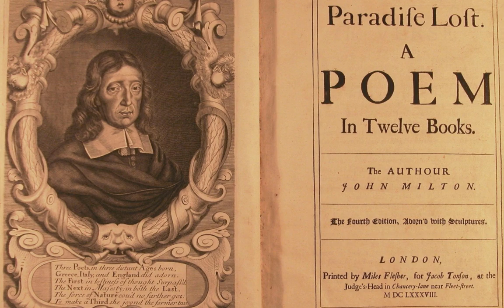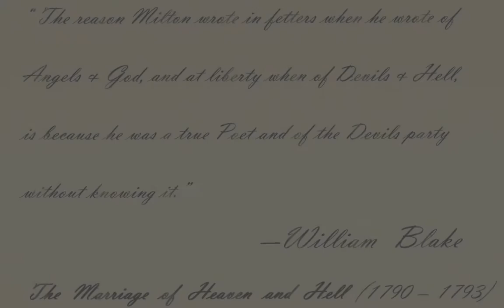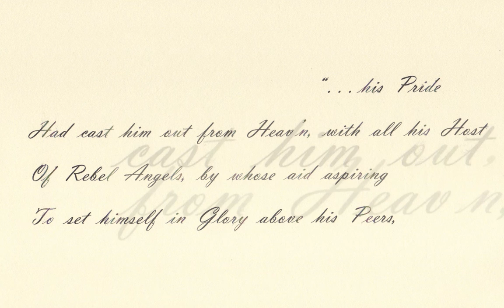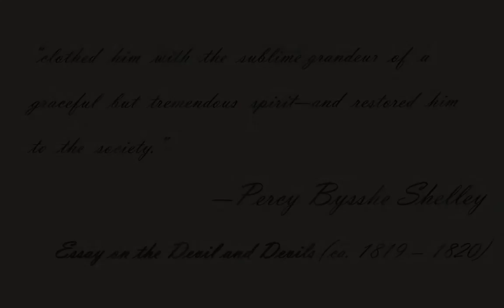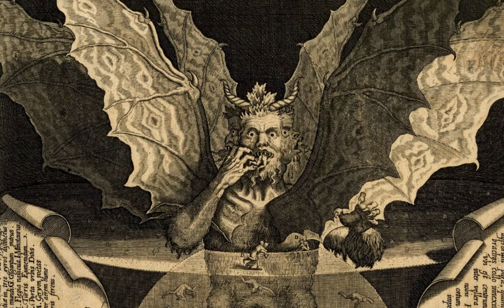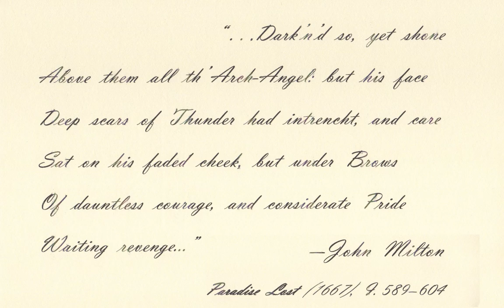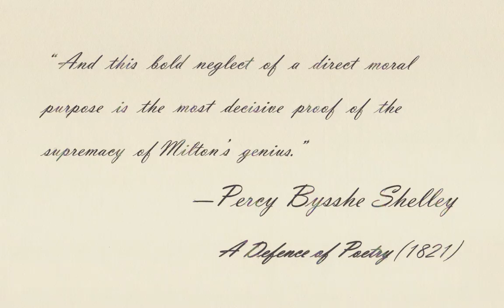The Satanic Scholar (Part 2)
Scholar of Romantic Satanism Christopher J.C. discusses his site (TheSatanicScholar.com) and explores its aim of preserving the Miltonic-Romantic legacy of Lucifer.

Part Two of this three-part documentary covers the centrality of Milton's epic poem PARADISE LOST and its unparalleled portrayal of Satan to the tradition of Romantic Satanism. By the turn of the nineteenth century, Milton's Satan was seen as the true hero of PARADISE LOST, his rebellion against Almighty God deemed virtuous and just. While this radical vision of a Promethean Lucifer is often considered either a misguided assessment or a mischievous misinterpretation on the part of the Romantic Satanists, Milton's sympathetic Satan—curiously given pride of place in PARADISE LOST—truly lends himself to the Romantic reading of the poem.

Perhaps the most significant example of the Satan-as-hero reading's validity is the Romantic iconography inspired by PARADISE LOST, which brought the Miltonic Lucifer to life as a humanized and heroicized figure. The dazzling depictions of Milton's Devil as a handsome classical hero by artists such as Fuseli, Stothard, Barry, Westall, Lawrence, Blake, and Martin accurately rendered the sublime Satan described by Milton. THE SATANIC SCHOLAR takes the position that the Romantic reading of Milton's Satan as the noble hero of PARADISE LOST is no less valid than these visual triumphs.

Excerpts from the Romantic Satanists read by Gavin Baddeley, English journalist and author of LUCIFER RISING.

Music (via Shockwave-Sound.com)
"After Apocalypse," composed by Dream Sight Music
"A Hero Will Come," composed by Alexander Khaskin
"Amaterasu," composed by Evgeny Emelyanov
"Paradise Lost," composed by Pierre Gerwig Langer